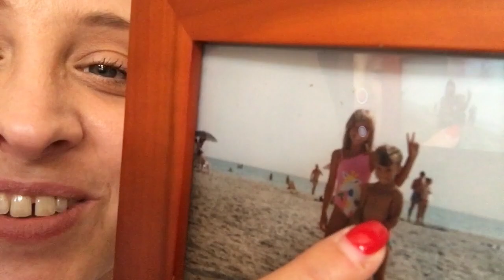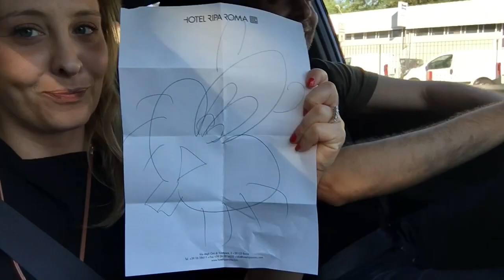Da Youtube a Ostia beach!... e tanto altro! VLOG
Il Vlog che vi lasciamo oggi è... pieno di tante cose...
L'incontro di Youtube Creators, appelli, richieste di suggerimenti e aiuti (mi raccomando, fateci sapere le vostre idee!!!)... vecchie foto, mare, spiaggia... davvero tante cose!!!
E so già che vi leggerò in tanti giù nei commenti! (però senza polemiche, ok?)...

Ci vediamo prestissimo con un nuovo video!

Un bacio a Voi, da noi!

^Metti il pollice in su!!!

Le Playlist del Canale:
Playlist Vlog e Vita di Coppia
Playlist VideoRicette
Playlist Beauty, Recensione Prodotti
Playlist TAG